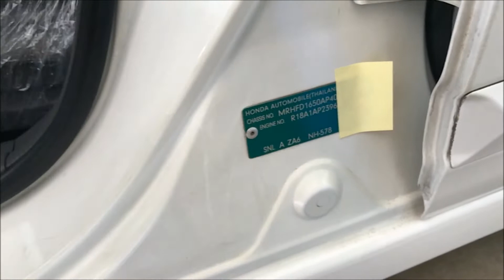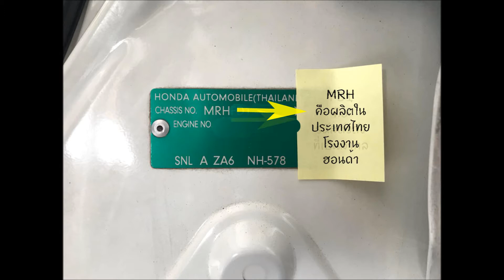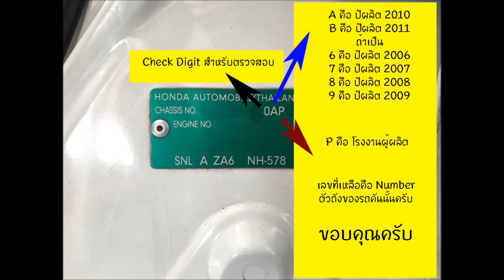เลขตัวถัง Civic FD บอกอะไรได้บ้าง รู้ไว้ไม่ถูกหลอก!!! คนซื้อ FD ต้องดู [สาระ EP.1]